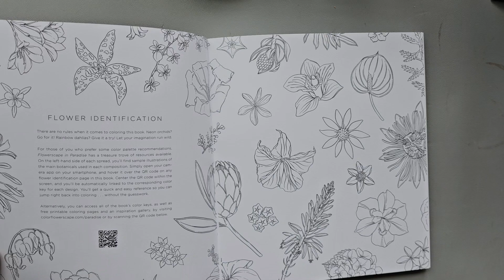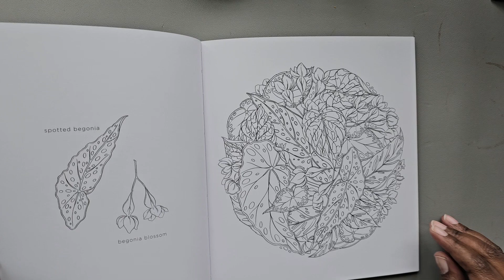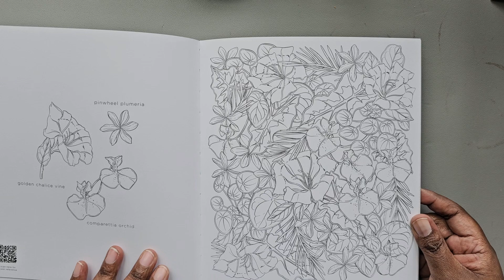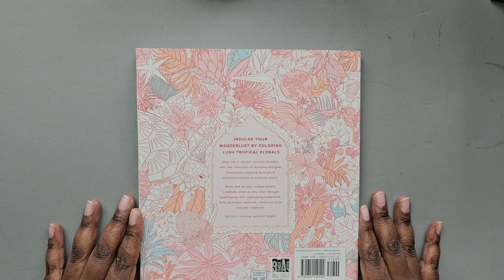Flip Thru Flowerscape in Paradise by Maggie Enterrios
Hi my name is Danielle. Rosetta and Vera were my grandmas. My channel is focused on my hobbies which include card making, art journaling, sculpting, arts and crafts, and toy collecting.